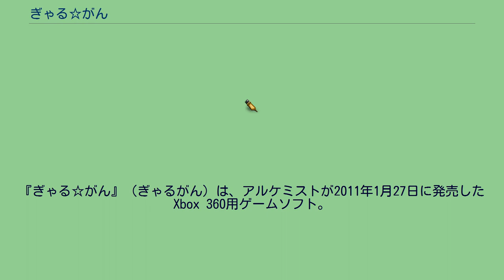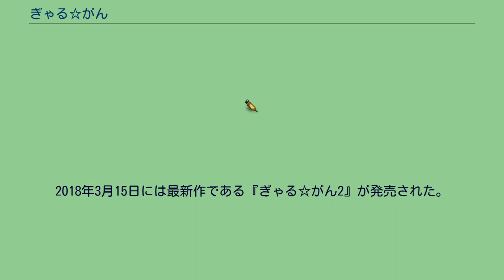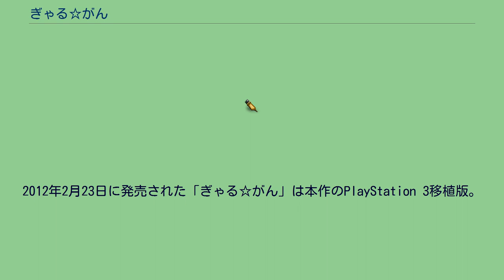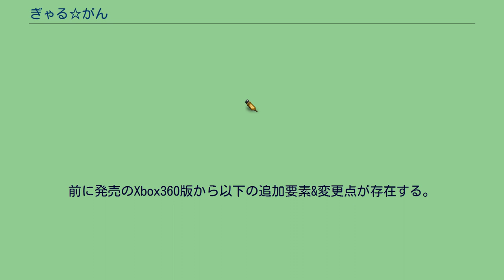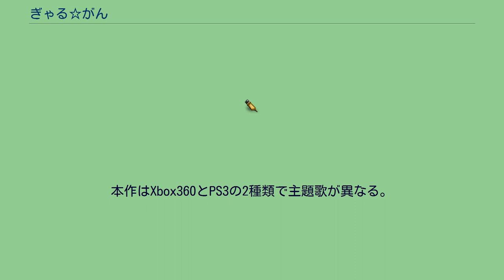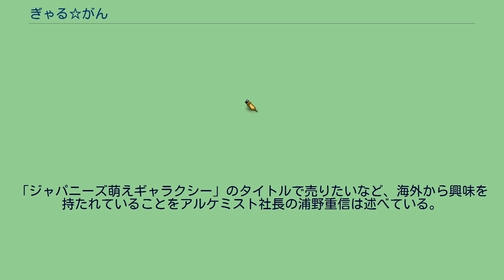ぎゃる☆がん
10周年記念タイトルとして、リマスター版『ぎゃる☆がん りたーんず』のNintendo Switch版が2021年1月28日に発売され、Steam版が2月12日に配信開始した。
2012年2月23日には、追加要素が含まれたPlayStation 3移植版が発売された。
2015年8月6日には続編である『ぎゃる☆がん だぶるぴーす』が発売された。
2018年3月15日には最新作である『ぎゃる☆がん2』が発売された。
2021年1月28日には10周年記念タイトルとして、リマスター版『ぎゃる✩がん りたーんず』（Nintendo Switch/PC）がインティ・クリエイツより発売された。
2012年2月23日に発売された「ぎゃる☆がん」は本作のPlayStation 3移植版。
2021年1月28日に発売（Steam版は2月12日に配信開始）された「ぎゃる☆がん りたーんず」は、本作のPlayStation 3版「ぎゃる☆がん」をベースにしたリマスター版である。